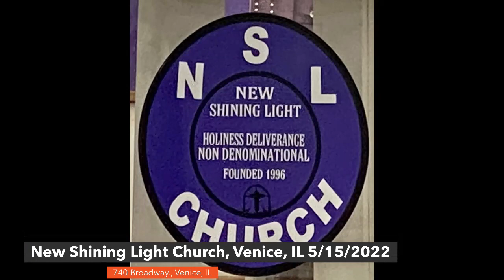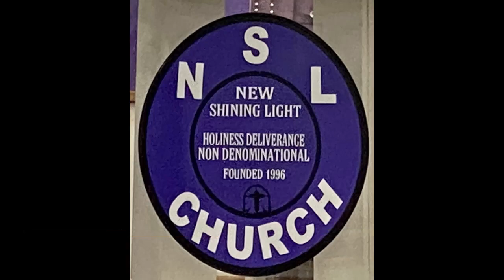New Shining Light Church; Venice, IL. 5/15/2022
740 Broadway
Venice, IL.
Bishop John H. Williams, Pastor